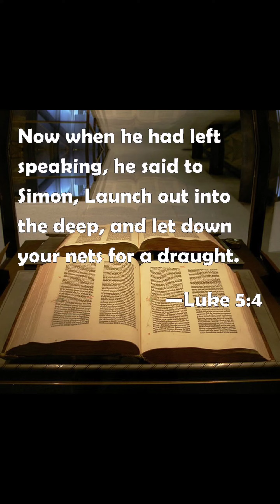Things to Come- GOD SAYS 😇DON'T HOLD BACK...LAUNCH OUT INTO THE DEEP...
Hear ye the word of the lord amen

Please support this ministry by purchasing a copy of this on tiktok series. Go to my tiktok
and click the series tab in my bio. God bless you.

Things to Come is a program under The World Change Ministries, that open spiritual eyes while providing clarity to the darker depths of the supernatural. Breaking the barriers for lost souls and giving then light tha leads them to Christ.

This ministry aims to Impress The New Generation and Show Them The Things To Come.

If you would like to support this ministry, we appreciate it

Support don't have to be monetary,  we accept:
 laptops, speakerbox, microphones, camera sets, tents,lighting's, recording interface, recording cameras, etc.

DONATE TO OUR CHARITY " The Changes Society ", aiding new converts on their crossing over.

We aim to help newly converted Christian's ( focus not limited to) on their new journey,  helping them overcome the suffering stages.

( male/female/children), books, bibles, food( non-perishable), toiletries, etc.

We also seek to get registered but lack funds to do so, plz help however you can to get this Charity off the ground. God bless you.

The world change five fold ministries,  urgent,  renting?